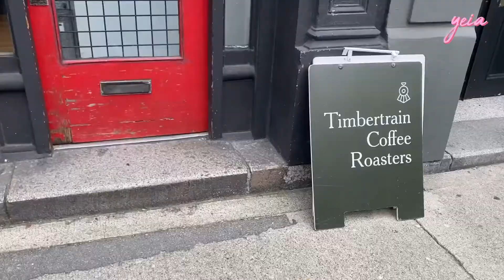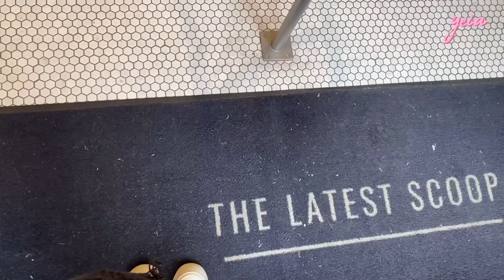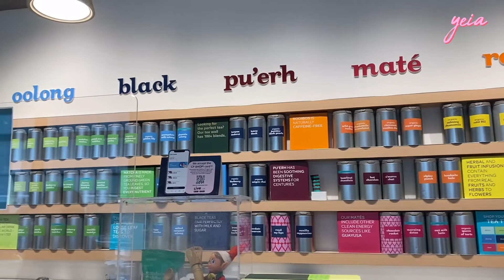tour: brief view of dt vancouver 🌿 다운타운 구경하실?